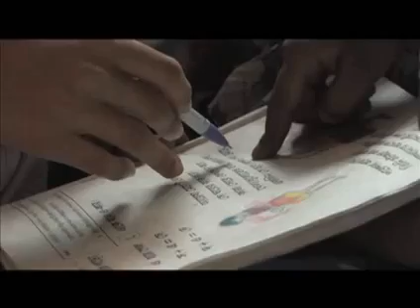Sr. Cyril and Rainbow Homes